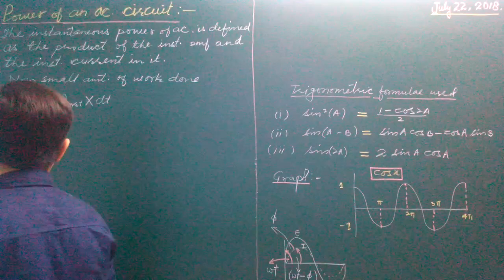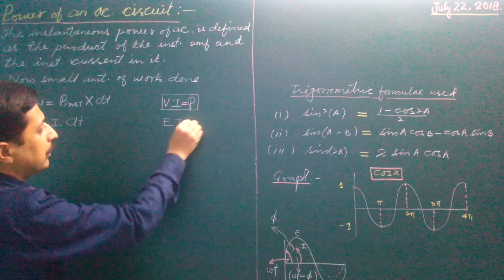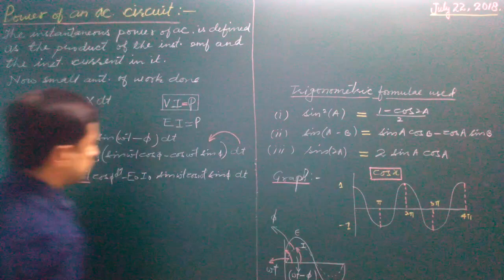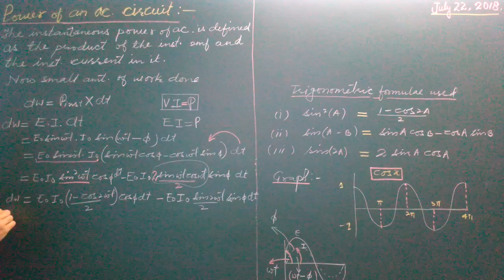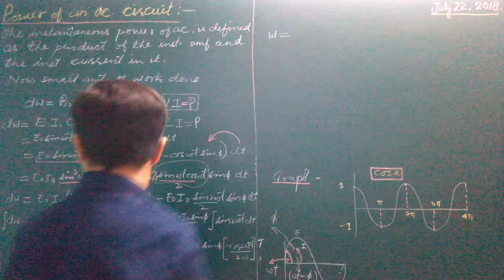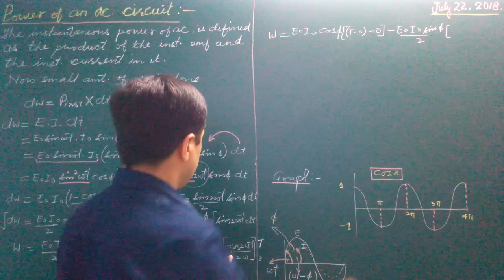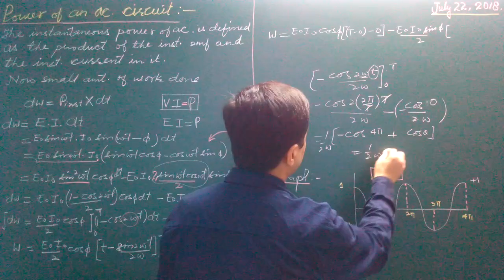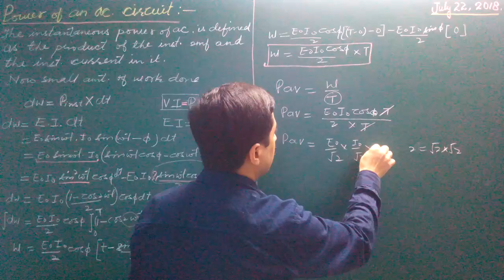Power of an ac circuit